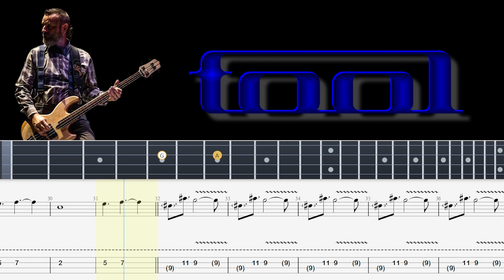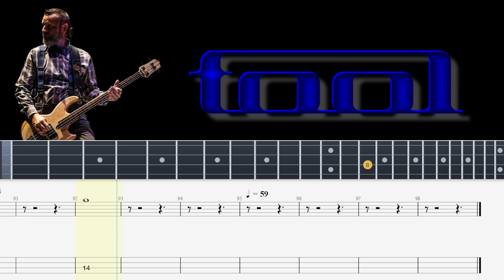TOOL - Disposition (Bass Tabs, Notation And Tutorial) By Justin Chancellor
disposition bass,
disposition bass cover,
disposition bass tab,
tool disposition bass lesson,
tool disposition reflection triad bass cover,
disposition bass and drums,
tool disposition bass cover
disposition tool,
disposition tool bass cover,
disposition tool live,
disposition tool cover,
disposition tool lyrics,
disposition tool guitar cover,
disposition tool guitar
tool bass,
tool bass cover,
tool bass tab,
tool bass riffs,
tool bassist,
tool bass tone,
tool bass lines,
tool bass only,
tool bassist justin chancellor,
tool bass solo,
tool bass boosted,
tool bass lesson,
tool bass player,
tool bass rocksmith,
tool bass and drums only,
tool bass aenima,
tool bass amp,
tool bass amp settings,
tool aenima bass only,
tool aenima bass lesson,
tool aenima bass,
tool acoustic bass,
tool acoustic bass cover,
tool bass the pot,
aenima tool bass cover,
axe of creation tool bass,
tool ticks and leeches bass cover,
tool the pot drum and bass only,
tool cold and ugly bass cover,
tool 46 and 2 bass backing track,
tool bass backing track,
tool bass book,
tool best bass lines,
tool bottom bass cover,
tool best bass,
tool schism bass backing track,
tool schism bass boosted,
tool sober bass backing track,
tool freddie dredd bass boosted,
tool the pot bass boosted,
best tool bass lines,
bottom tool bass cover,
best tool bass,
schism by tool bass tab,
tool sober bass boosted,
how to judge every bass player based on their tool,
10000 days tool bass,
4 degrees tool bass,
tool bassist paul d'amour,
tool bass effects,
tool eulogy bass cover,
tool third eye bass cover,
easy tool bass tabs,
easy tool bass lines,
eulogy tool bass cover,
third eye tool bass cover,
easy tool songs on bass,
ibiza sound bass sidechain tool 5 elektrika,
tool flood bass cover,
tool fretless bass,
lfo tool future bass,
lfo tool future bass fl studio,
sonic tool - funk bass,
flood tool bass,
forty six & 2 - tool bass cover,
tool fear inoculum bass cover,
tool wings for marie bass cover,
tool wings for marie part 1 and 2 bass cover,
how to play tool 46 and 2 on bass,
how to play tool the pot on bass,
tool bass intro,
tool intension bass cover,
tool intolerance bass cover,
tool invincible bass solo,
tool bass player interview,
tool schism bass isolated,
tool schism bass intro,
tool sober isolated bass,
tool jambi isolated bass,
tool vicarious isolated bass,
invincible tool bass cover,
intension tool bass cover,
intolerance tool bass,
invincible tool bass solo,
right in two tool bass,
push it tool bass cover,
tool isolated bass,
tool the pot isolated bass,
ibiza sound bass sidechain tool 5,
tool bass justin chancellor,
tool jimmy bass cover,
tool jambi bass only,
jambi tool bass cover,
justin tool bass,
jimmy tool bass,
tool justin chancellor bass solo,
tool lost keys bass cover,
tool bass live,
tool bass line schism,
tool bass lines best,
tool lateralus bass only,
tool schism bass lesson,
tool sober bass lesson,
tool reflection bass lesson,
tool parabola bass lesson,
tool pot bass lesson,
lateralus tool bass cover,